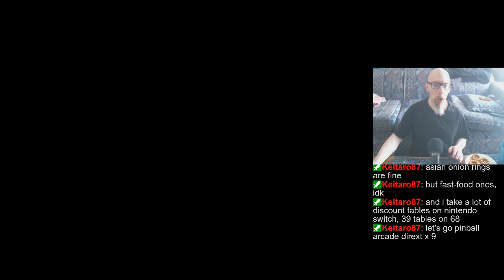Playing whatever doesn't crash (FX3/Arcade/Zaccaria/etc). | Random tables/tourneys | TENTATIVE STREA